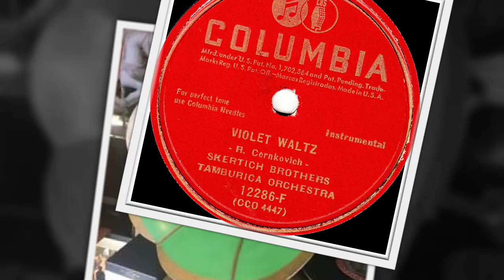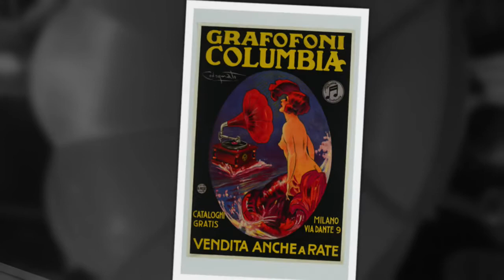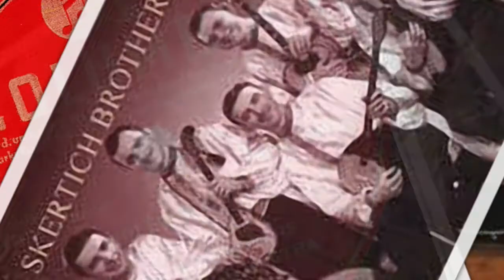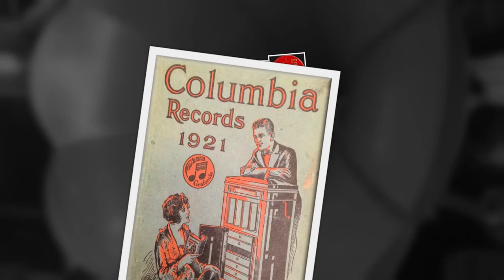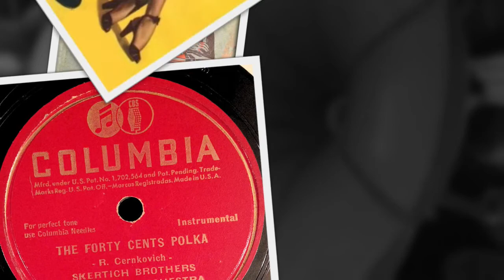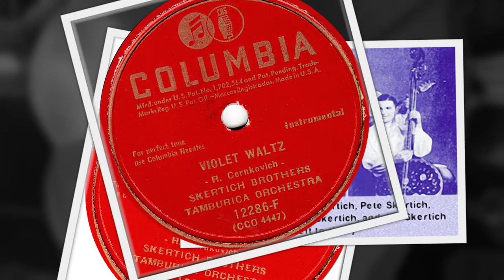Serbo-Croation 78rpm recordings, 1946. COLUMBIA 12286-F. Violet –waltz / The forty cents –polka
Chicago, 1946. COLUMBIA 122286-F A/B. Side 1: Violet –waltz. Side2: The forty cents –polka. Instrumentals. Skertich Brothers Tamburitza Orchestra.